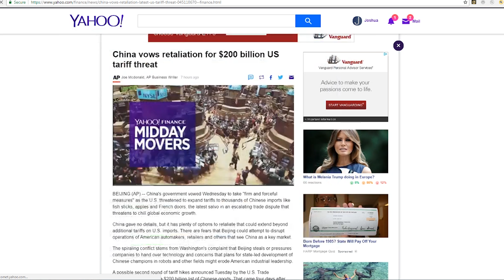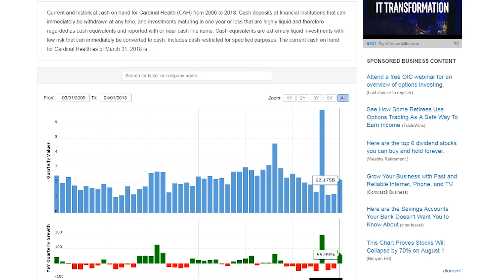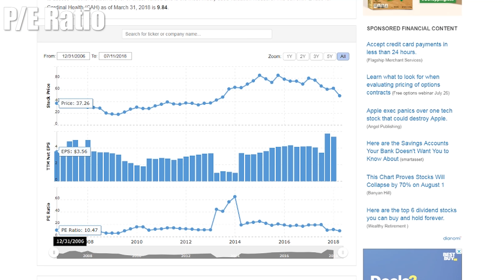I'm BACK.....With the stock pick of the week.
I'm back from vacation. In this video I will cover the stock Cardinal Health and why I'm interested in it. With that being said I hope you all are having a wonderful week and I look forward to every ones comments!

Disclamer: I'm not a financial advisor, I'm just an average guy trying to make the world a better place by
teaching what I believe in investing and getting ahead. You must do your own research when getting involved
with the stock market or anything that involves real risk.

SOCIAL